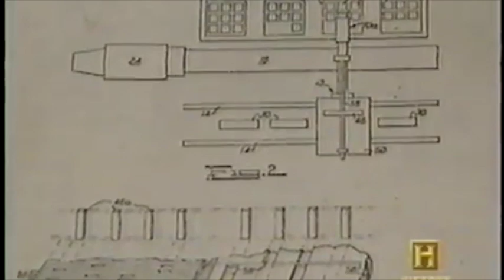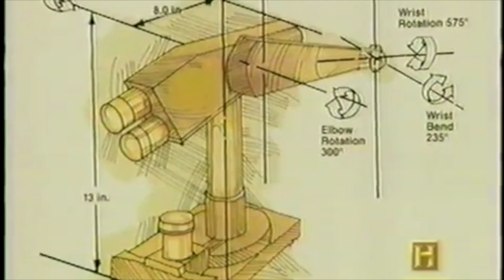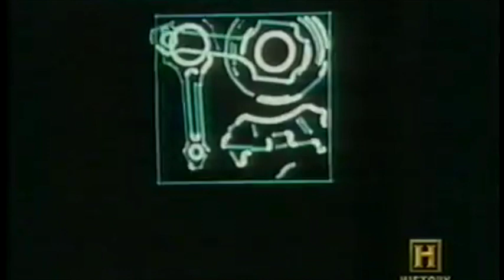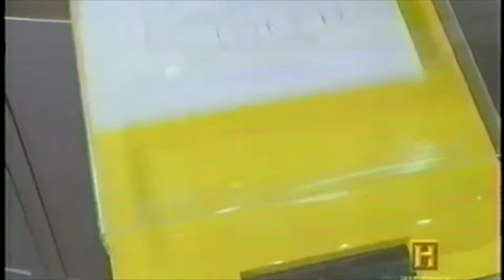Unimate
This video is about Ultimate